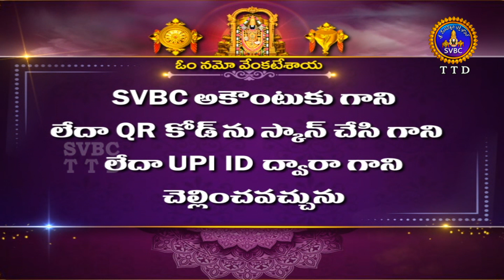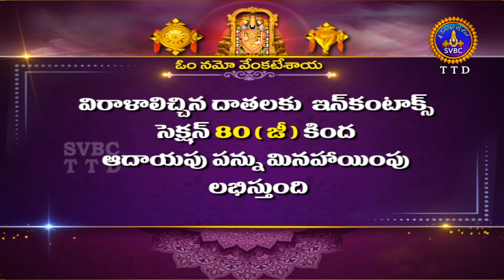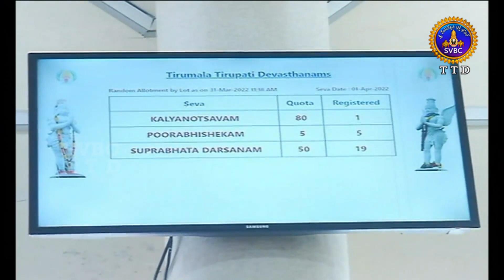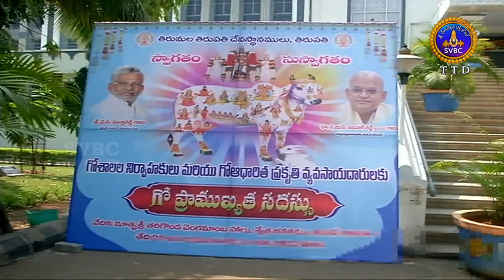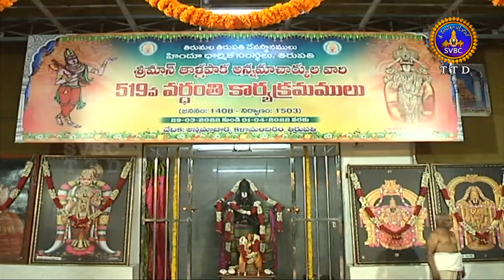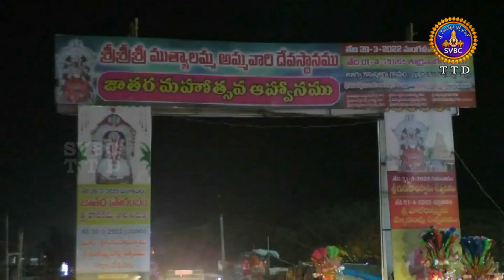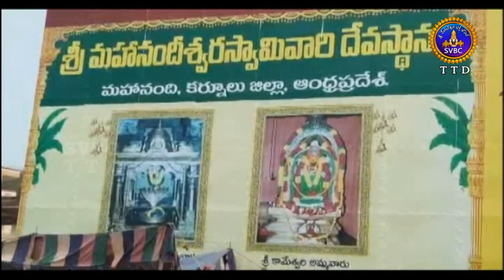ఆధ్యాత్మిక విశేషాలు || Adhyatmika Viseshalu || 1.30Pm || 31-03-2022 || SVBC TTD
ఆధ్యాత్మిక విశేషాలు || Adhyatmika Viseshalu || 1.30Pm || 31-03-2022